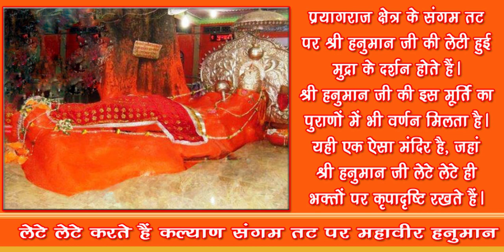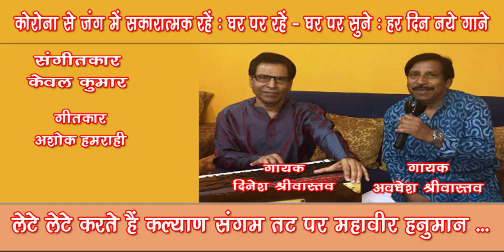Lete lete karte hain kalyan /Dinesh Srivastava & Awdhesh Srivastava#GharParRahenGharParSunen#Song159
Lete lete karte hain kalyan, sangam tat par mahavir hanuman
Singers - Dinesh Srivastava & Awdhesh Srivastava
Music Arranger - Dinesh Srivastava

दिनेश श्रीवास्तव और अवधेश श्रीवास्तव का गाया ये भजन सुनिए...Like करिए ... Share करिए और अपने विचार भी लिखिए। धन्यवाद!